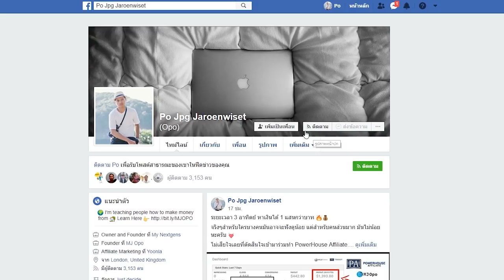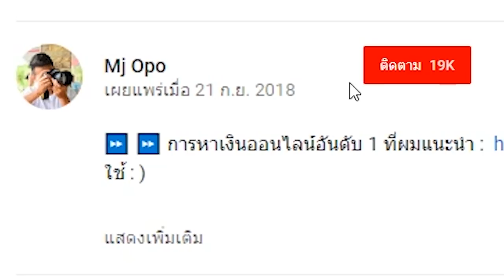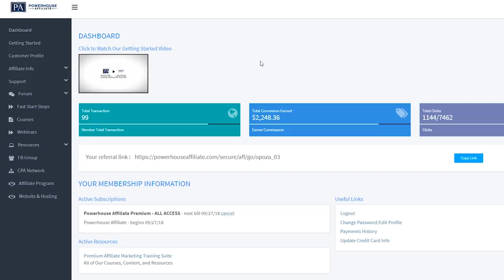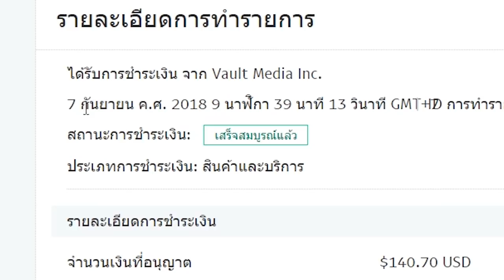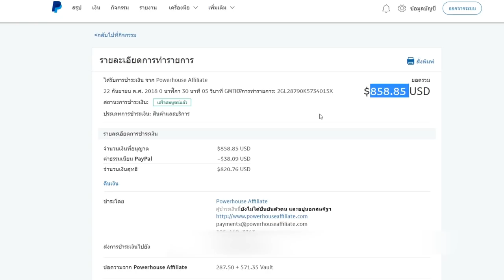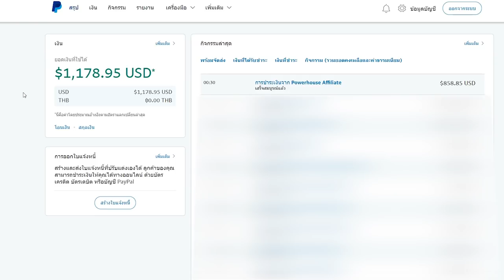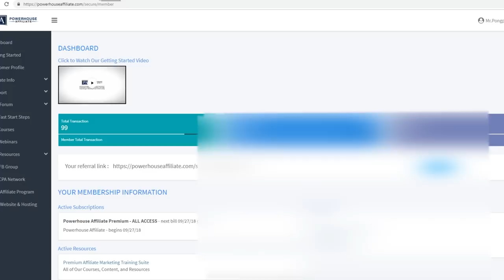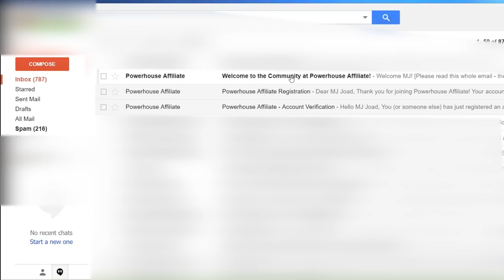อัพเดท!! การจ่ายเงิน 44,000+ บาท จาก PowerHouse Affiliate - 22 ก.ย. 2018